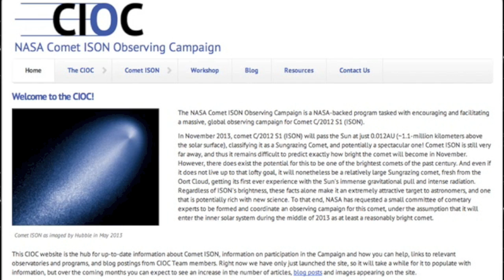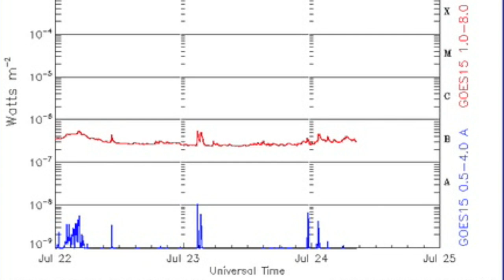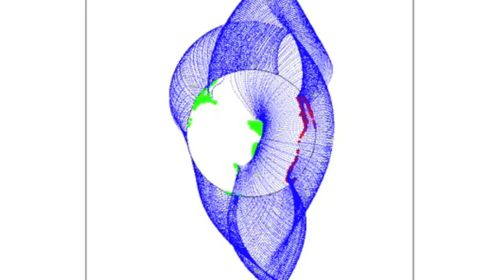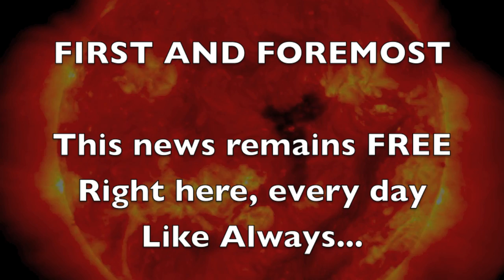4MIN News July 24, 2013: ISON Info, CH Impact Expected. [Premium Pre-order Available]